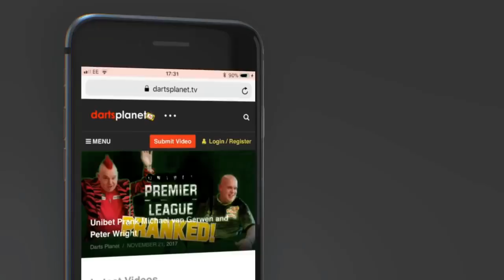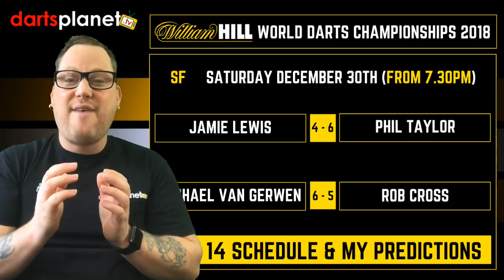DAY 14 | SEMI FINAL SCHEDULE & PREDICTIONS WORLD DARTS CHAMPIONSHIP 2018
This video features the schedule, stats and my predictions for day 14 and Semi Finals of the William Hill World Darts Championship 2018 from the Ally Pally.

I have made the video fun by also adding stats & my predictions as well as the schedule.

Saturday 30th December ( Evening session From 7.30pm )

My Predictions .

Jamie Lewis 4 - 6 Phil Taylor
Michael Van Gerwen 6 - 5 Rob Cross

dartsplanet.tv